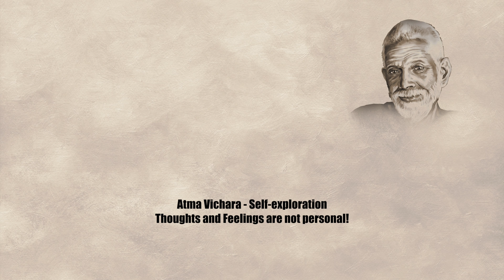Nature of Self Atma Vichara [Self exploration] -Thoughts & Feelings are not personal by Ekta Bathija